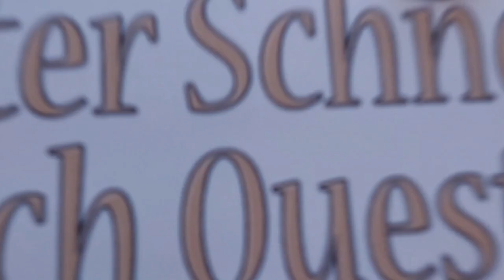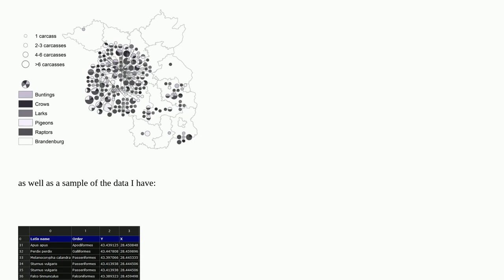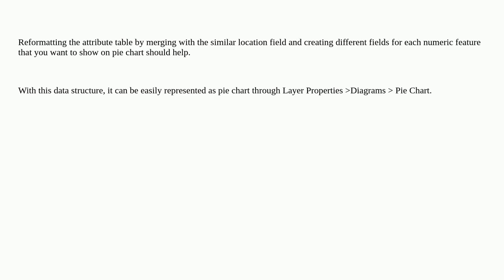Gis: Problem in creating diagrams for every single point in qGIS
Problem in creating diagrams for every single point in qGIS

A special thanks goes out to the community

  chart diagram qgis